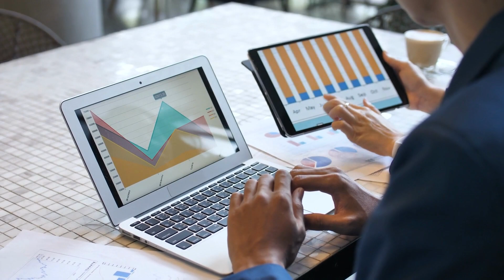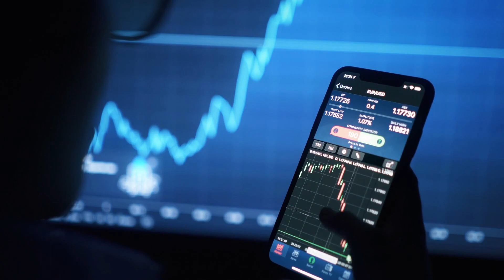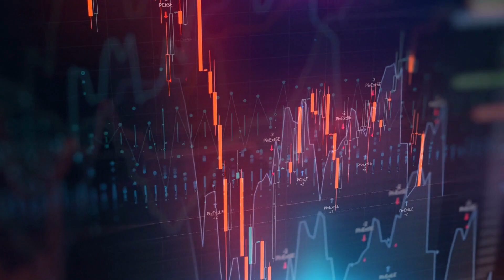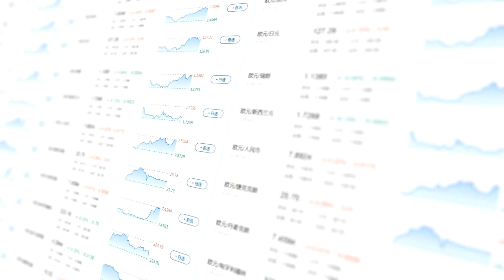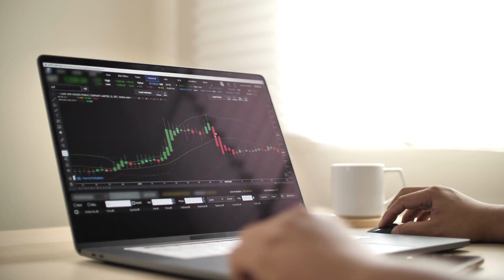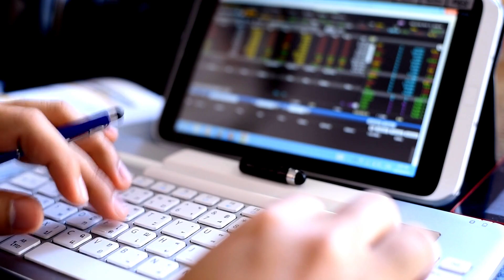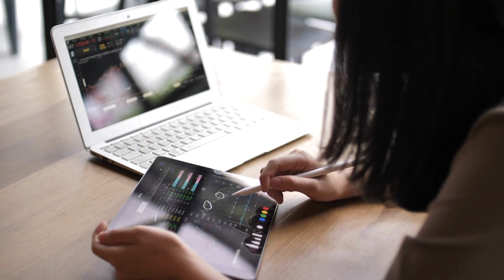DESBLOQUEIE SUAS COMISSÕES CURSO BING ADS AFILIADO CAIXA RÁPIDO A CHAVE PARA O SUCESSO ONLINE!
Olá, pessoal! Aqui é Lufelo, e estou empolgado por ter vocês aqui neste vídeo que pode ser a chave para uma transformação significativa nas suas vidas financeiras.
Se você está cansado da rotina monótona de trabalho, se busca uma mudança real e a oportunidade de finalmente viver de internet, então este vídeo é exatamente o que você precisa assistir.
Há algo incrível acontecendo no mundo do marketing de afiliados, e eu mal posso esperar para compartilhar essa descoberta com cada um de vocês.
Hoje, nós vamos explorar uma oportunidade extraordinária, o Curso Bing Ads Afiliado Caixa Rápido, que promete destravar suas comissões e abrir as portas para uma vida repleta de liberdade e prosperidade.
Fiquem atentos, pois o que vou compartilhar aqui pode ser o ponto de virada que você estava esperando. Vamos juntos explorar os caminhos que o Bing Ads Afiliado Caixa Rápido pode abrir para você como afiliado.
Estão prontos para descobrir como? Então, sem mais delongas, vamos direto ao conteúdo transformador que preparei para vocês. Vamos lá!
O Curso Bing Ads Afiliado Caixa Rápido é mais do que um simples curso. É um guia prático para afiliados que desejam desbravar o mundo do marketing digital, especialmente usando o Bing Ads. Imagine poder ganhar dinheiro online sem ter um produto próprio, sem aparecer publicamente, sem criar estruturas complicadas de site ou e-mail, e sem aquela pressão constante de um chefe chato no seu ouvido.
É sobre entender a poderosa esteira de vendas do Bing Ads, a concorrente do Google, e como ela pode transformar sua vida financeira.
Por que o Curso Bing Ads Afiliado Caixa Rápido funciona? Simples: ele desmistifica o processo de vendas online e coloca nas suas mãos as ferramentas necessárias para ter sucesso como afiliado.
Com mais de 638 milhões de usuários únicos no mundo e um volume mensal de busca de 13.7 bilhões, o Bing Ads é uma mina de ouro inexplorada.
Aqui no Brasil, são mais de 10 milhões de usuários únicos gerando 137 milhões de pesquisas por mês. O potencial é gigantesco, e este curso é o seu mapa do tesouro.
Agora, você pode estar se perguntando por que deveria investir neste curso. A resposta é simples: liberdade.
Liberdade para trabalhar de casa, para construir uma renda mensal sólida e ter mais tempo livre para aproveitar a vida. Este curso ensina estratégias eficazes para ganhar dinheiro como afiliado sem as complicações habituais.
Sem convencer ninguém individualmente, sem criar spam, e sem a necessidade de aparecer em público. Imagine como seria sua vida com essa liberdade.
Agora, a ação está em suas mãos. Clique no link abaixo na descrição para acessar o site oficial do Curso Bing Ads Afiliado Caixa Rápido.
Não deixe essa oportunidade escapar. Sua jornada para uma vida mais próspera começa agora.
Então, não hesite. A sua jornada para uma vida mais próspera começa exatamente neste momento. Estamos ansiosos para ter você a bordo!
Quero expressar minha profunda gratidão por dedicar seu tempo a este conteúdo. Se você encontrou valor neste vídeo, ficarei imensamente feliz com o seu apoio.
Não se esqueça de deixar o seu like, compartilhar com amigos que também estão em busca de uma mudança significativa e, é claro, inscrever-se no canal para receber mais conteúdos transformadores como este no futuro.
O seu apoio significa o mundo para mim e é o combustível que impulsiona a criação de mais conteúdos relevantes e impactantes.
Cada curtida, cada compartilhamento e cada inscrição no canal fazem toda a diferença. Juntos, estamos construindo uma comunidade em busca de sucesso e transformação.
Até a próxima, e que cada passo da sua jornada seja repleto de conquistas incríveis. Estou ansioso para continuar essa jornada ao seu lado. Obrigado novamente pelo apoio e até breve!

bing ads#curso victor marinho#bing ads afiliado caixa rápido#ganhar dinheiro de casa